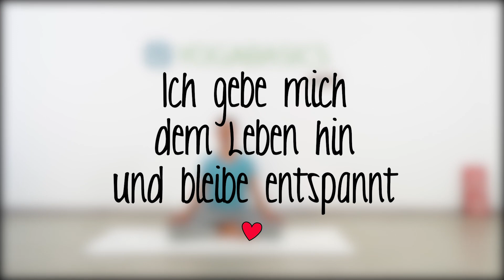10 Minuten Hingabe & Loslassen | YOGA AM ABEND | Tag 13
Nächstes Video für dich: 10 Minuten Ausdehnen - raus aus der Enge! | YOGA AM ABEND | Tag 14
Stell dir vor, du kannst jeden Tag ein paar Minuten Yoga zuhause üben. Du spürst dich, kannst abschalten, atmen und neue Kraft tanken. Du bist "Entspannt im Hier & Jetzt". Gefallen dir die Gedanken?

Genau DAS kannst du JETZT mit meiner neuen Serie "LIEBLINGSYOGA AM ABEND" erreichen. Während der nächsten Wochen im Lockdown gibt es JEDEN TAG 17 Uhr für dich ein neues kurzes Video. Die Videos sollen dich mit mehr Leichtigkeit und Entspannung durch diese turbulente Zeit tragen.

Freu dich auf dich auf inspirierende Themen, die deinen Alltag positiv beeinflussen. Für die neue Serie habe ich einfache Übungen herausgesucht, die auch für Yoga Anfänger möglich sind.

Nächstes Video für dich:
10 Minuten Ausdehnen - raus aus der Enge! | YOGA AM ABEND | Tag 14

✅ YOGA ZUHAUSE lernen - systematisch & erfolgreich:

ONLINE VORTEILSPAKET "Yoga Anfänger spezial"  für 79 Euro (statt 129 Euro)

TOPSELLER auf Amazon ★★★★★ Mein YOGABASICS Grundkurs (Teil 1) auf 5 DVD's

🧡 YOGABASICS - LOCKDOWN  - Unterstützung lohnt sich!

YOGA LOCKDOWN Nr. 2 - Zum zweiten mal mussten alle Yogastudios in Deutschland schließen. Es gibt eine wunderbare Möglichkeit, wie du dich selbst beschenken kannst und du mir gleichzeitig eine hilfreiche Unterstützung gibst. Deshalb schau dir das Video mal in Ruhe an. Es gehts ums Yoga und es geht um uns! Liebe Grüße, Danke und wir sehen uns auf der Matte.

Das bekommst du für deine Unterstützung:

- Online Zugang „Yogabasics Plus“ (Wert 149 Euro)
- T-Shirt „Wir sehen uns auf der Matte“ ( Wert 29 Euro)
- Silberkette oder Rudraksha (Wert 49 Euro)

…alles zusammen für einmalig 149 Euro.

Und so geht's:

1. Überweise bitte deine Unterstützung an:

Silvio Fritzsche
IBAN DE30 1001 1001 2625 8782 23
BIC: NTSBDEB1XXX
Verwendungszweck: Lockdown
Betrag: 149,00 Euro

2. Bitte fülle das Formular vollständig aus und ich melde mich bei dir.

Ich freue mich auf dich. Wir sehen uns auf der Matte.
Silvio

P.P.S. Und eine Facebook-Gruppe "Yoga für Anfänger (YOGABASICS)" haben wir auch